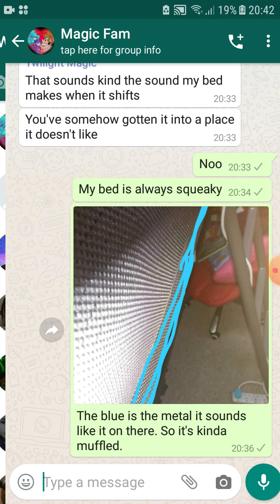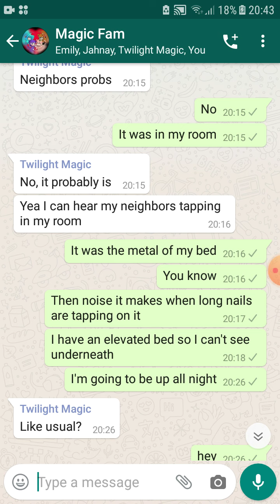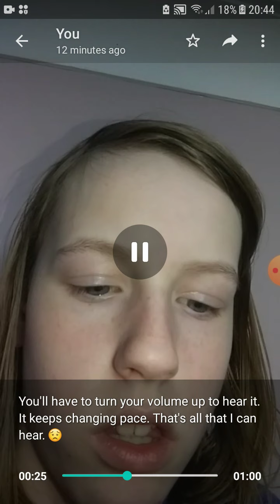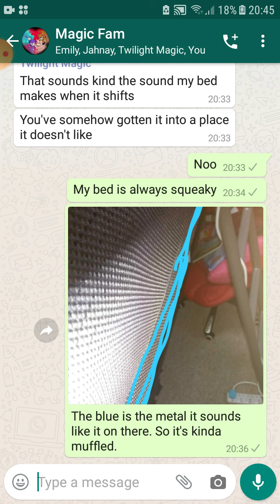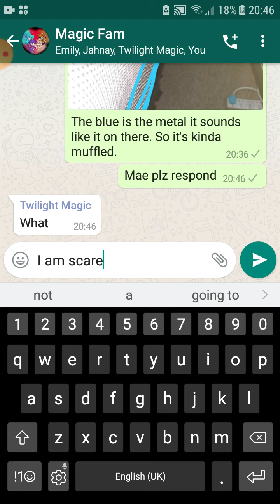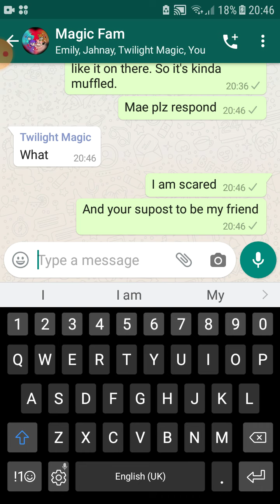Creepy sounds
So I have a fear that someone is always in the room with me so I have a phobia of the dark I cannot and will not go to sleep in a dark room.